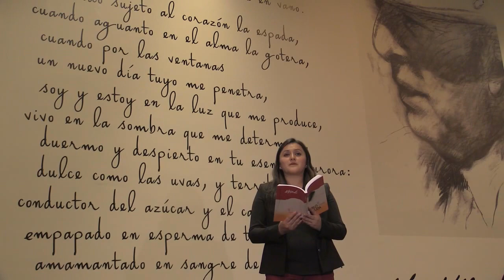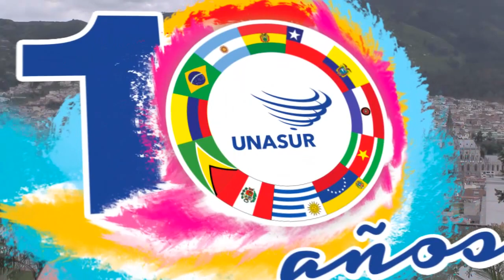10añosUNASUR Video por el aniversario de los 10 años de UNASUR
Video por el aniversario de los 10 años de UNASUR